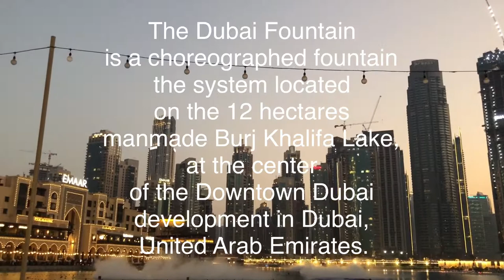Dubai Fountain | The World's Largest Choreographed Fountain at The Dubai Mall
A captivating water, music and light spectacle in Downtown Dubai, The Dubai Fountain is the world’s tallest performing fountain. At over 900 ft in length – equivalent to over two football pitches – The Dubai Fountain is situated on the 30-acre Burj Lake and performs to a selection of different melodies. The fountain has a unique design comprising five circles of varying sizes and two arcs and features powerful water nozzles that shoot water up to impressive heights. Over 6,600 WET Superlights and 25 colour projectors create a visual spectrum of over 1,000 different water expressions, while 50 colour projectors provide a full spectrum of colour with a total output of 1.5 million lumens. The fountain performs to a range of different songs from classical to contemporary Arabic and world music. When operational, the fountain has over 22,000 gallons of water in the air at any given moment.

The Dubai Fountain Lake Ride

Sights, sound, sail! Set sail on a traditional Abra for an ultimate ride on the Burj Lake, home to the world’s largest performing fountain. The Dubai Fountain Lake Ride gives you front row seats to the best show in town.

The Dubai Fountain Boardwalk

A brand-new floating platform located within The Dubai Fountain, The Boardwalk allows you to get closer than ever, giving you a whole new perspective of the captivating performances. Guests can start their journey from Burj Park or Fountain promenade and stroll down the 272-meter boardwalk, with the closest point putting you only 9 meters away from the fountains!